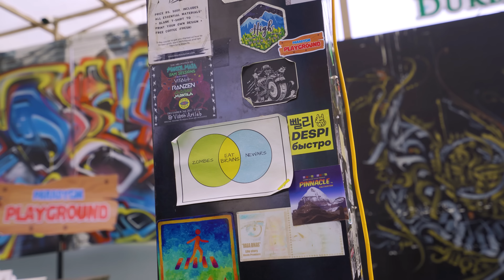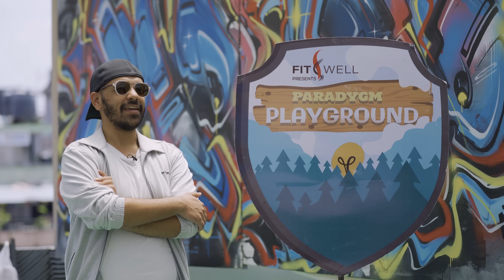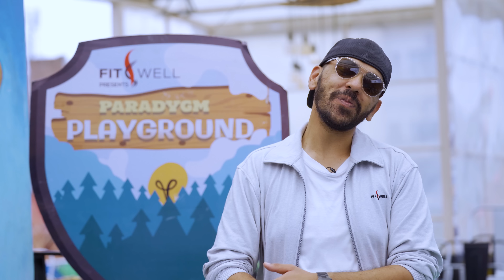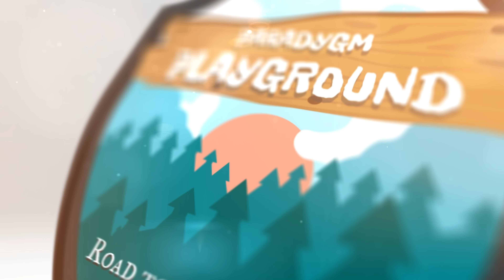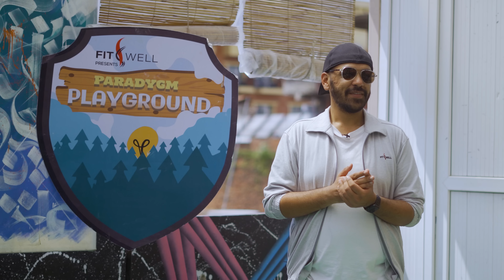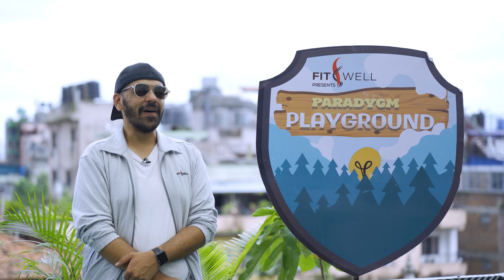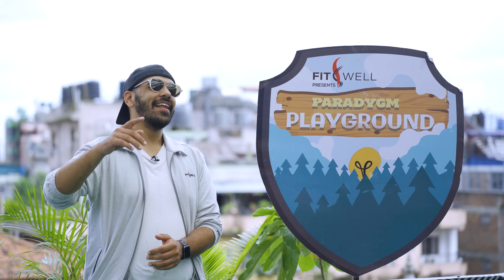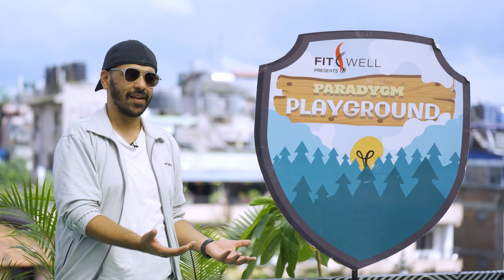| Paradygm Plaayground | Disgusting & Yummy Food Challenge |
Everyone loves food. But what happens when a person's food limit is tested? In this episode of Paradygm Playground, we brought 6 contestants to try some super disgusting, some super delicious and some super spicy food. Out of the lot, only one can come out on top!

A massive thank you for supporting us and viewing our content :)

▶ Art Director : Nimesh Puri

▶Content : Nimesh
Awantika

▶ Cinematographers :
Prabal Manandhar:

▶Production Sound Recordist
Dikesh Khadgi Shahi

▶Edit Supervisor:
Suren Maharjan

▶Video Editor:
Bibek Basnet

▶Graphics
Shrijal Khayargoli
Anurag Maharjan